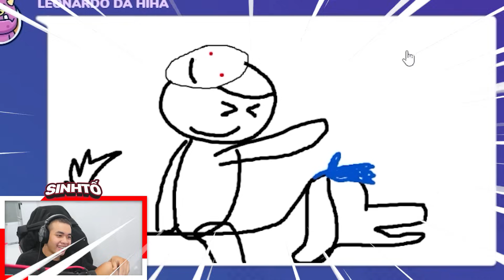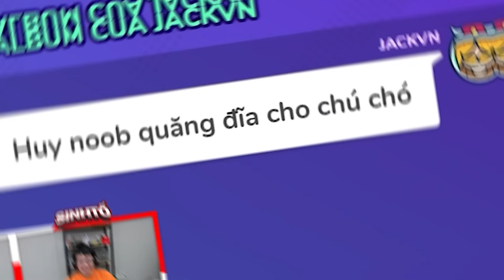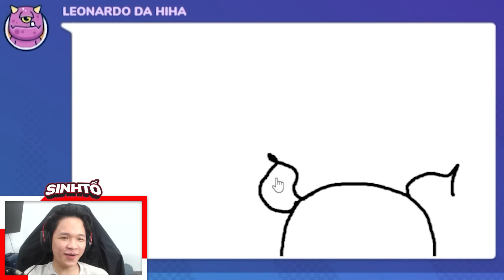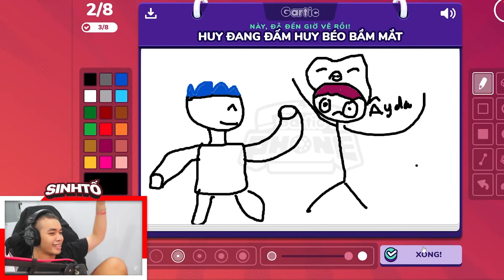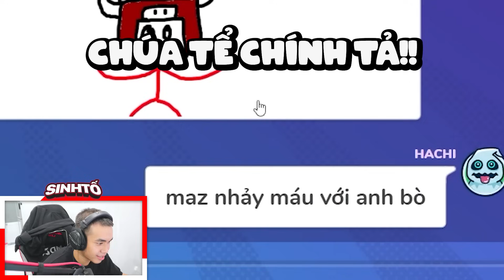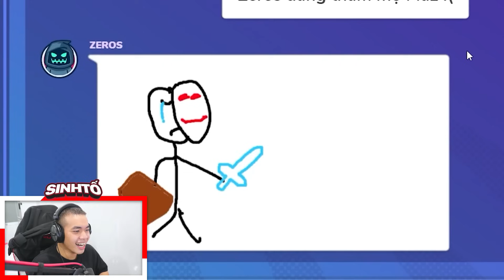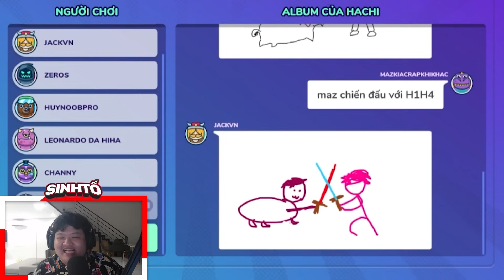Trở Thành Họa Sĩ Cùng Sinh Tố Team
Hiha, Zeros, Sơn Đù, Maz, Chany, Huy Noob, Jackvn và Hachi đã cùng nhau trở thành họa sĩ trong Gartic Phone.
Nhớ xem hết VIDEO nhé !!! 😘😘😘
♦️ĐĂNG KÝ CHO SINH TỐ TEAM ♦️  :
Và đừng quên để lại comment của bạn nha !
Cảm ơn và hẹn gặp lại lần sau nhé !